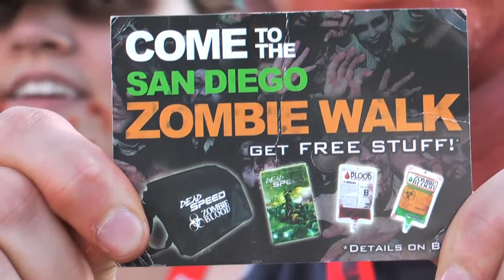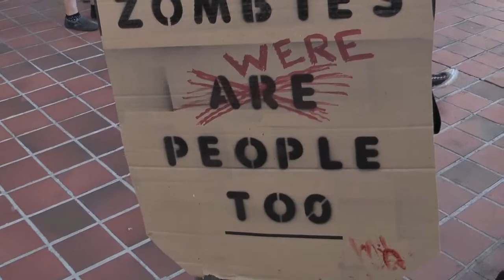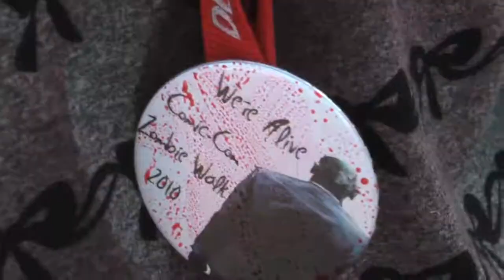Zombie Walk - San Diego Comic Con - 2010 - We're Alive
Zombie Walk 2010. This video was shot by We're Alive

Enjoy1